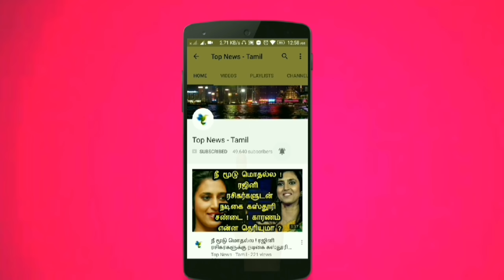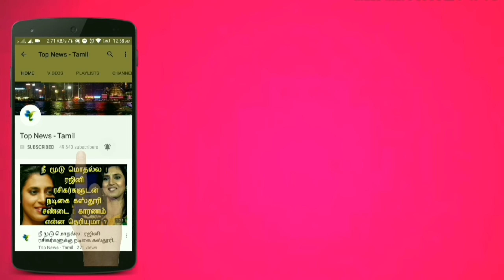Kolamaavu Kokila Movie Pre Review | Nayanthara | Anirudh | Yogi babu | Coco Movie Review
This video is about the Kolamaavu Kokila Movie Pre Review !